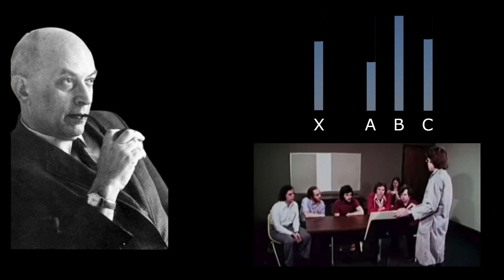Conectado à Natureza, você pode mais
Conectado à Natureza, você pode mais. Reconect-se com a Natureza em pequenas doses diárias ! Você pode, está no seu DNA !